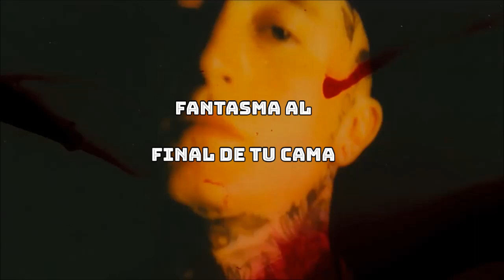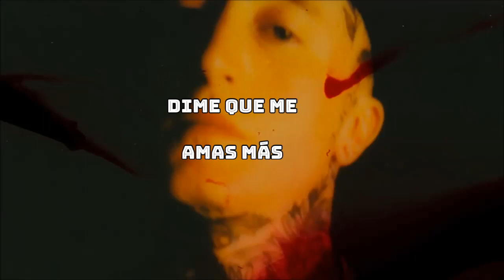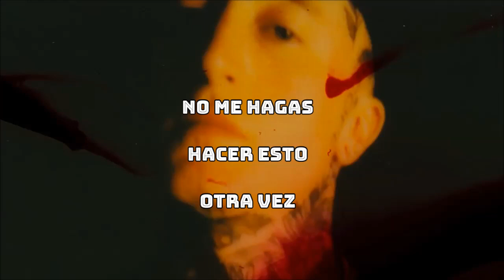Sullii - H O L L O H (Subtitulado Español)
Enjoy :D